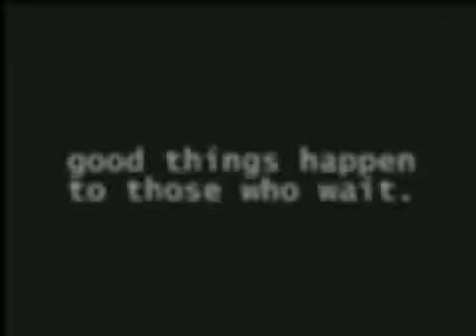Deleted from Revver!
This is the ItsCassie video as it was posted on Revver before it was deleted!